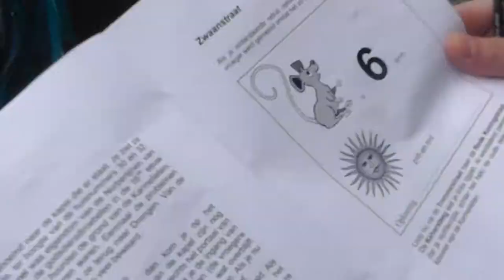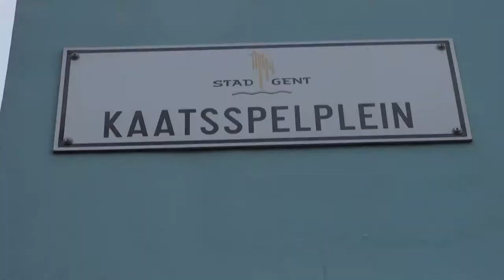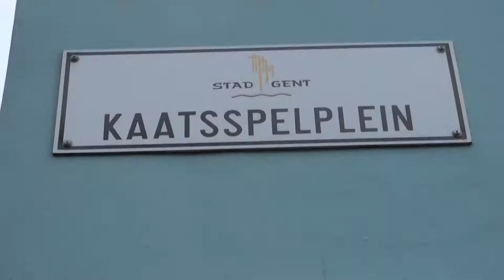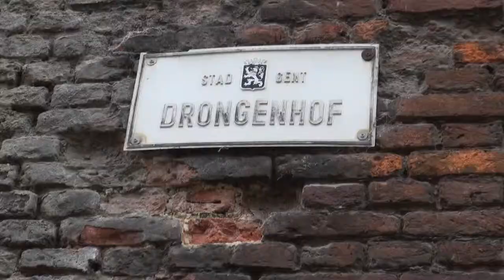UITtesters doorzoeken patershol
De UITtesters doorzoeken het patershol, maar wie is de mol?
Deze dolle speurtocht doorheen het patershol heeft geen geheimen meer voor deze bende. Met hun speurtalent hebben ze de tocht doorstaan en weten de oplossing. Maar de vraag is: kan jij de oplossing achterhalen?

De zoektocht ook eens uittesten?

Ook zin om UIT te testen? Als UITtester kan je samen met een Tv-ploeg van Mediaraven een bezoek brengen aan een toffe culturele activiteit in Gent. Maak samen met die tv-ploeg leuke filmpjes over je belevenissen!

DUS: Ben je tussen 12 en 16 jaar en heb je zin om voor of achter de camera te staan en leuke filmpjes te maken over activiteiten uit de UIT-agenda.